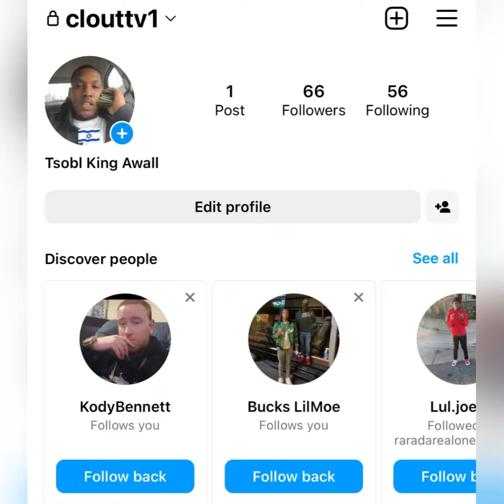“TYMB Fay Fay” 🐀 Officially Kicked OUT The BDN ✡️ Nation From SNITCHING On Gang MEMBERS 👥